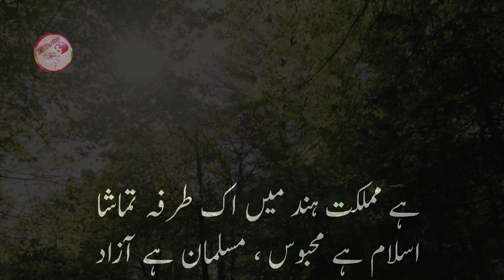Azadi (آزادی) Allama iqbal poetry in urdu - 14 August poetry 2021 -Independence Day Shayari Urdu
We have brought for you a beautiful speech of Allama Iqbal on the occasion of Independence Day. We hope that you will enjoy listening to it.

Who is IQbal?
Sir Muhammad Iqbal KCSI was a South Asian Muslim writer, philosopher, and politician, whose poetry in the Urdu language is among the most well-regarded of the twentieth century, and whose vision of a cultural and political ideal for the Muslims of British-ruled India was to animate the impulse for Pakistan.